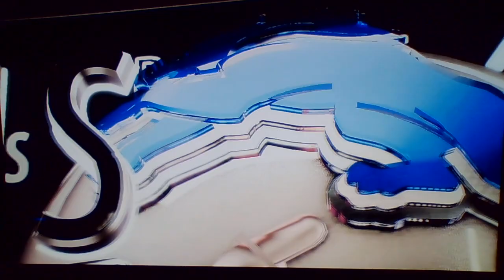Houston Texans vs Detroit Lions